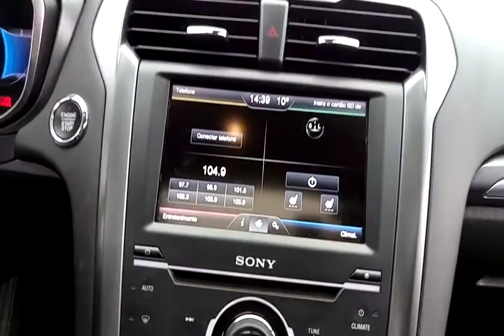IMP FORD / FUSION AWD GTDI